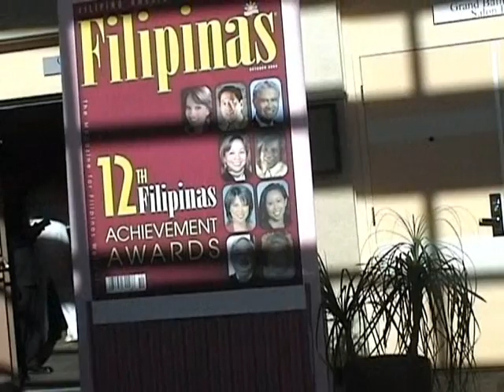12th Annual Filipinas Magazine Achievement Awards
Despite the evening being filled with glamor and elegance, the 12th Annual Filipinas Magazine Achievement Awards Ceremony carried a somber tone throughout the event due to the natural disaster in the Philippines.

The awards ceremony, which was held on Oct. 1 in the South San Francisco Conference Center, honored nine outstanding Filipinos: Charmaine Clamor, Robert Bunda, Michael Dadap, Margaret Lapiz, Estaquio Abay Jr., Cher Calvin, Faith Bautista, Rodel Rodis, and the Go Family.

Credit

Story: Truth Esguerra

Interviewees

Greg Macabenta
Charmaine Clamor
Michael Dadap